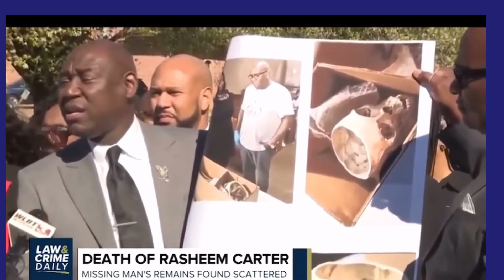Rasheem Carter Lynched in Mississippi | Police failed 2 Protect him after he was threatened.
Rasheem Carter was lynched in Taylorsville Mississippi after reporting to the police department that his life was in danger by 3 truckloads of white men.  Rasheed Carter was a hard worker and left behind a 7-year-old daughter. The men who ultimately killed Rasheem Carter were said to be men he was working with on a job site as Rasheem was a welder. It is stated Rasheem was staying in a hotel as he was working on a project in Mississippi however, after making a police report he went missing and was later found with his body parts in several places throughout a field in Mississippi. The police department has not been very helpful to the family, and they are looking for justice.  It seems the police did nothing to protect Rasheem although he came to them for protection this case is race motivated.

Send Mail/Packages to:
Lakeyshakeysha